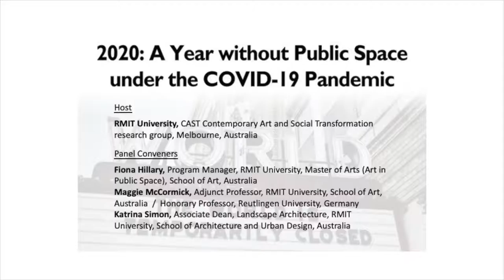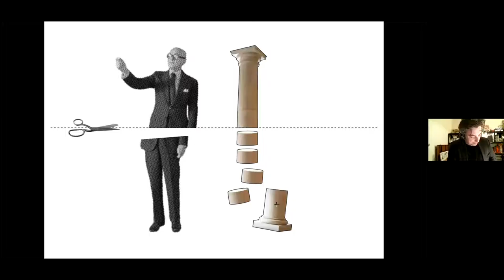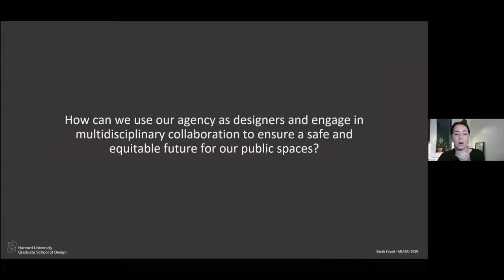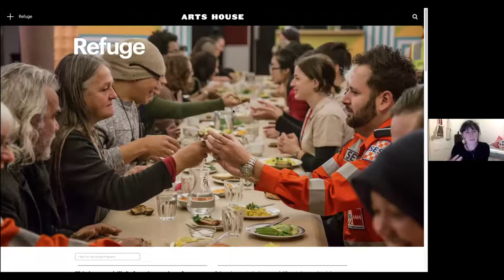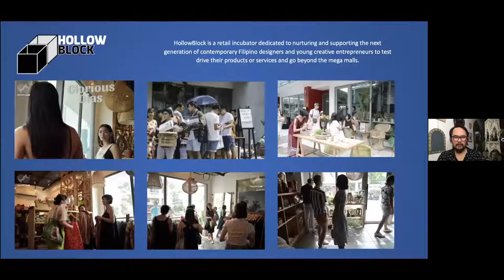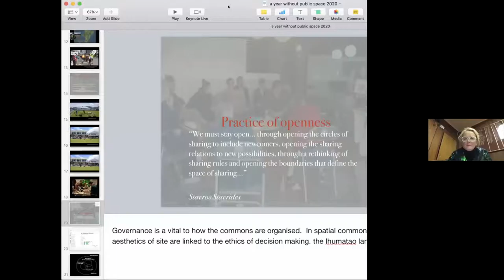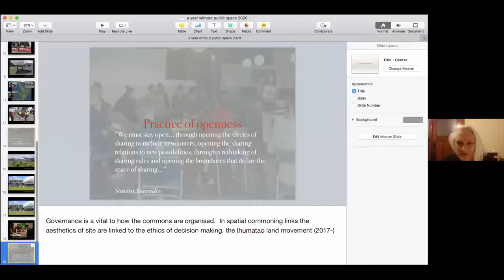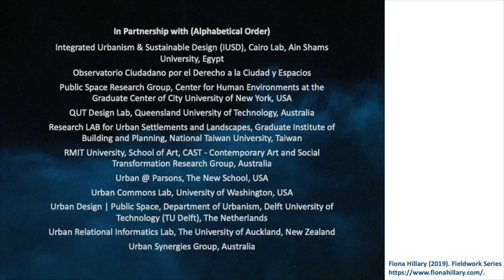Series 2_Webinar 2_Speculative Cities: thinking forward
2020: A Year without Public Space under the COVID-19 Pandemic

Series 2 (June) - Webinar 2
Speculative Cities: thinking forward. Exploring speculative practices and how they relate to and/or change public space in the current and post COVID-19 conditions

Host
RMIT University, CAST Contemporary Art and Social Transformation research group, Melbourne, Australia.

Panel conveners
Fiona Hillary, Program Manager, RMIT University, Master of Arts (Art in Public Space), School of Art, Australia
Maggie McCormick, Adjunct Professor, RMIT University, School of Art, Australia  /  Honorary Professor, Reutlingen University, Germany
Katrina Simon, Associate Dean, Landscape Architecture, RMIT University, School of Architecture and Urban Design, Australia

Introduction
Luisa Bravo, Founder and President, City Space Architecture / Founder and Editor in Chief, The Journal of Public Space, Italy
Hendrik Tieben, Associate Director, School of Architecture, The Chinese University of Hong Kong, Hong Kong

Event managers
Stephanie Cheung & Yin-Fen Chen, The Chinese University of Hong Kong

Introduction to Speculative Cities
Fiona Hillary, Chair, Program Manager, RMIT University, Master of Arts (Art in Public Space), School of Art, Australia

Dialogue #1: Speculative design: urban, landscape and architecture practice

Chair
Davisi Boontharm, Professor in Architecture and Urban Design, I-AUD Meiji University, Japan. Visiting Professor at University of Ljubljana, Member of the Council Board of City Space Architecture, Co-founder of co+re

Speakers
Mark Jacques, Professor of Architecture (Urbanism), Industry Fellow, Architecture and Urban Design, RMIT University, Australia. Urban Designer and Landscape Architect with Openwork.
Sarah Fayad, Researcher and Teaching Assistant, Graduate School of Design, Harvard University, USA. She develops research on public housing, health and space, with a focus on technological innovations in cities (smart cities). She participated in the Chicago Biennal Exhibition 2019.

Respondent and discussion with speakers

Dialogue #2: Speculative curatorial and art practice

Chair
Katrina Simon, Associate Dean, Landscape Architecture, School of Architecture and Urban Design, RMIT University, Australia

Speakers
Emily Sexton, Cross disciplinary curator, Artistic Director of Arts House, Melbourne and convenor of the Refugee Talk Series, Australia
Andrei Nikolai Pamintuan, Independent Producer and Creative Director, Pineapple Lab, Philippines.
Sophie Jerram, Artist and curator, Letting Space and Urban Dream Brokerage in response to post earthquake conditions, New Zealand

Round table discussion moderated by Fiona Hillary

Q&A Session - engagement with the audience, managed by Yin-Fen Chen, The Chinese University of Hong Kong